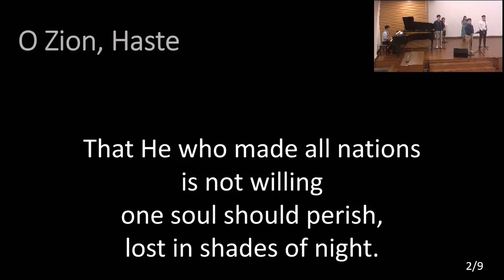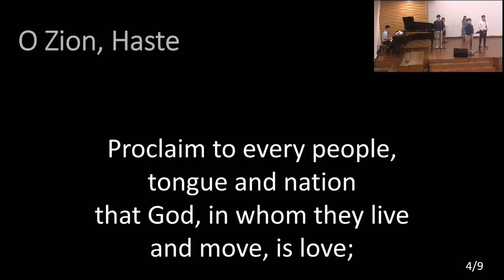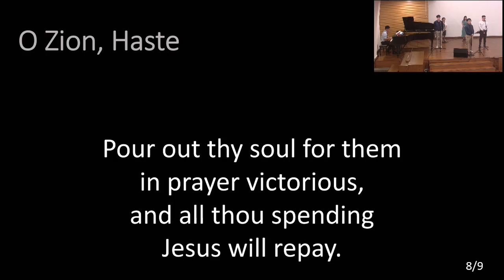O Zion, Haste [2024-03-03]